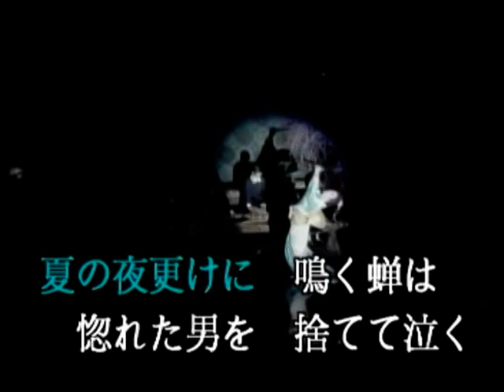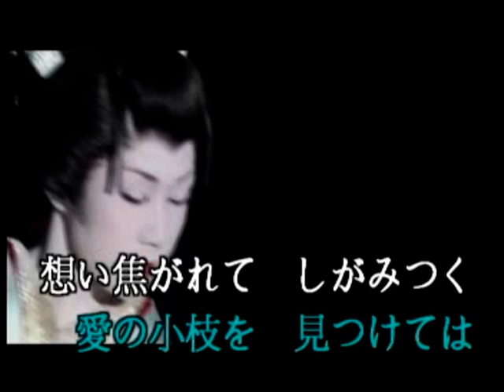女蝉 佳卓 カバー ㄚ VINSENT